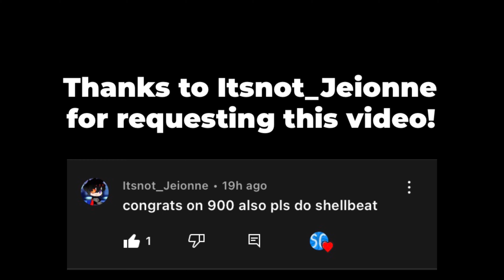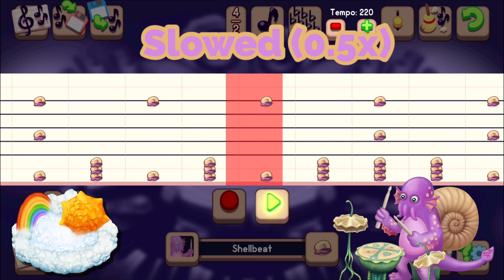Shellbeat tutorial - MSM Composer